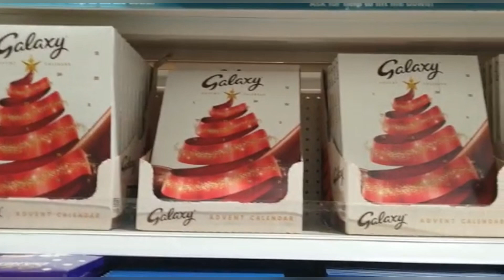*New In Poundland Christmas 2021* | New In Poundland November 2021 |Christmas Gift Ideas 2021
Am back with another Poundland video. Christmas is around the corner and plenty of decor ideas at reasonable prices. Enjoy the tour:)